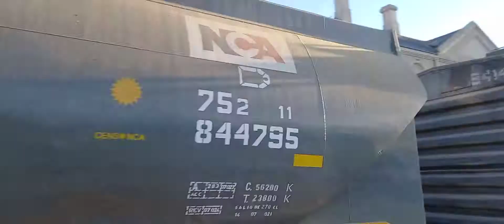CRRC 9473 + 58 GG